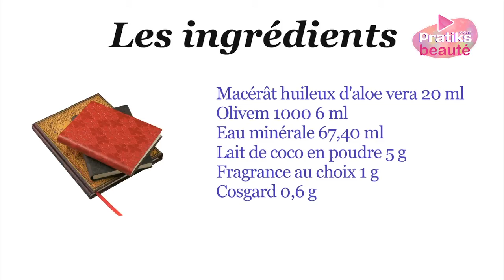Cosmétique bio - Comment faire votre crème pour les mains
Dans cette vidéo, apprenez facilement comment faire votre propre crème bio pour les mains. Pour cela vous aurez besoins des ingrédients suivants :
- macérât huileux d'aloe vera 20ml
- olivem 1000 6ml
- eau minérale 67,4ml
- lait de coco en poudre 5g
- fragrance au choix 1g
- cosgard 0,6g

Les ustensiles nécessaires :
- une balance de précision
- deux récipients en inox
- deux casseroles
- un fouet
- un fond d'eau froide
- un pot de crème
- une marise

Attention ! Avant toute chose, il est important de désinfecter tous ses ustensiles avec de l'alcool à 70°.

Versez le macérât huileux et l'olivem 1000 dans un des récipients en inox. Dans l'autre récipient, versez l'eau minérale.
Placez les deux récipients au bain-marie jusqu'à ce que la phase huileuse a fondu et la phase aqueuse a bouilli.Retirez du feu et ajoutez la phase aqueuse à la phase huileuse avant de mélanger vigoureusement.
Continuez de mélangez tout en plaçant le récipient dans le fond d'eau froide pour accélérer le refroidissement.
Lorsque l'émulsion a pris, ajoutez le macérât huileux, le cosgard et la fragrance. Mélangez bien entre chaque ajout.

Mettez le tout dans votre pot. Votre crème pour les mains est prête !

Découvrez d'autres vidéos et astuces beauté sur Pratiks.com !